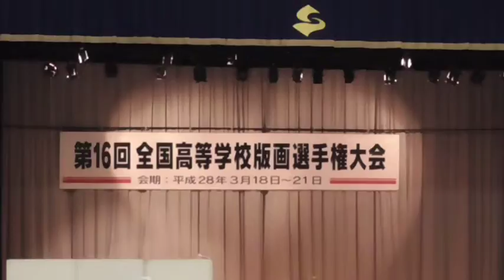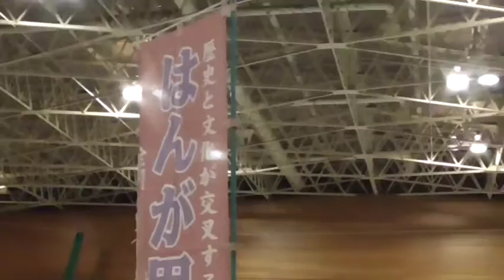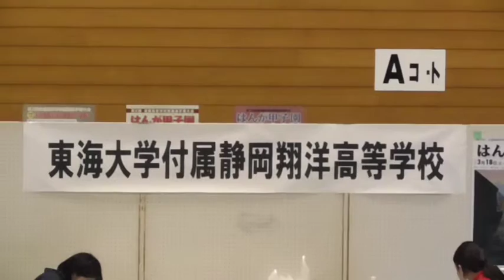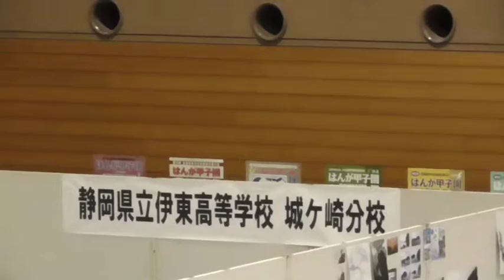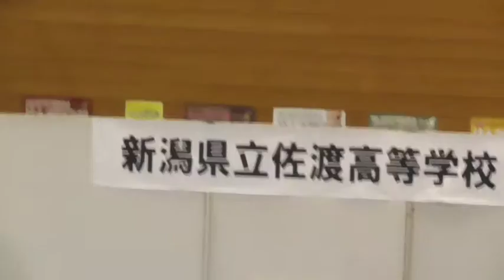新潟佐渡相川はんが甲子園高等学校版画選手権No108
お晩でございます。
佐渡相川大間町伊藤酒店の晩酌一合一餌、今日も佐渡が島からお送りします。
今日は第１６回の全国高等学校版画選手権大会、通称“はんが甲子園”第一日目の奮闘ぶりを映してきました。予選を勝ち抜いた１４校二昼夜ぶっ通しで一枚の版画作りに没頭する大会です。
見た目は静かでも参加選手の心の内に秘めた闘志はもうすぐ始まる春の選抜高校野球の子たちとなんら違いはありません。
大会である以上、順位がつけられてしまいますがここに来た全ての学校、全員が勝者です。

この熱戦を観ない手は無い。
第１６回大会の二本目を引き続き観てください。